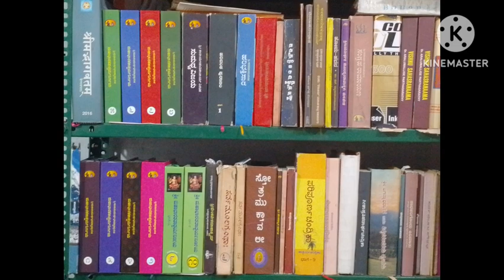Vrikshayurveda | ಯಾವ ಮರಗಳನ್ನು ಬೆಳೆಸಿದರೆ ಆರೋಗ್ಯ, ಮರಗಳನ್ನು ನೆಡಲು ನಕ್ಷತ್ರಗಳು | mannur Ramachandrachar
ವೃಕ್ಷಾಯುರ್ವೇದ, ನಿಮ್ಮ ಮನೆ ಮುಂದೆ ಯಾವ ಮರಗಳನ್ನು ಬೆಳೆಸಿದರೆ ಆರೋಗ್ಯ, ಮರಗಳನ್ನು ನೆಡಲು ನಕ್ಷತ್ರಗಳು, ಯಾವ ಮರದ ರೋಗಕ್ಕೆ ಏನು ಪರಿಹಾರ,ಹೆಚ್ಚಿನ ಮಾಹಿತಿಗಾಗಿ.